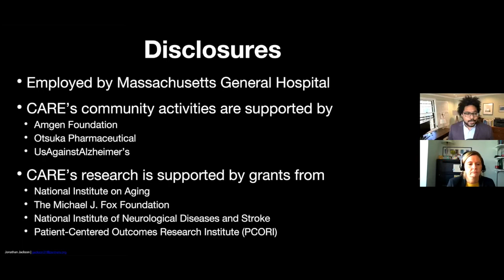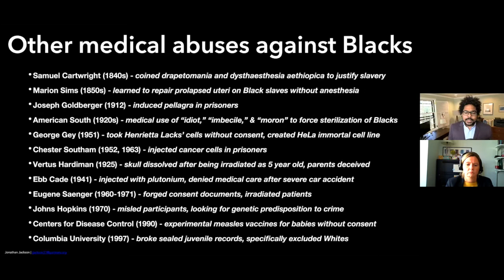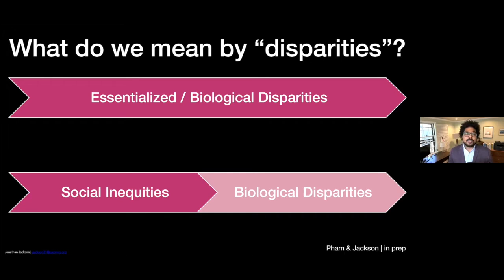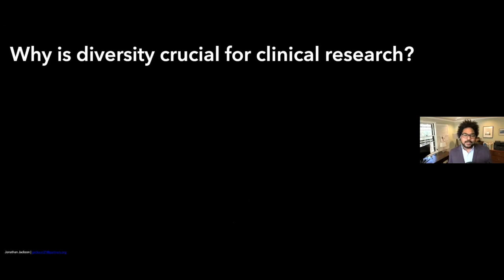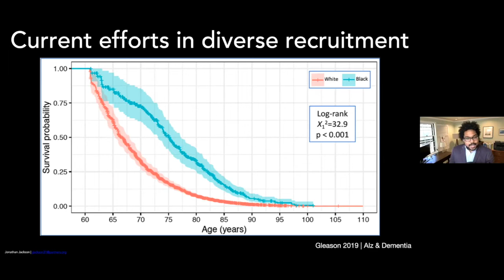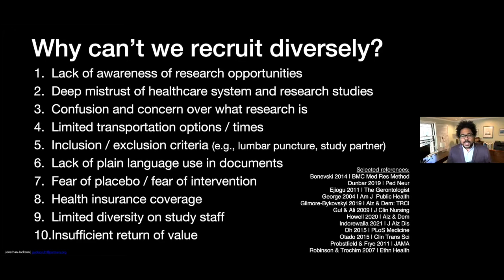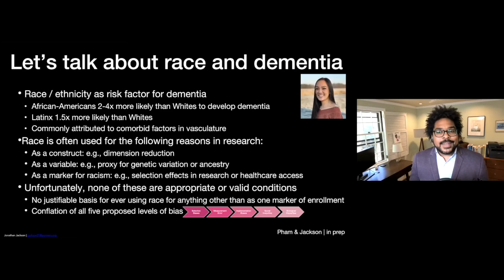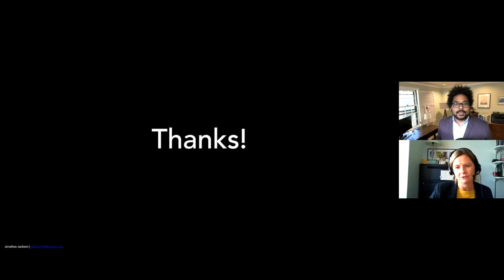Dr. Jonathan Jackson & Closing Remarks | Racism & its Implications in Clinical Research Workshop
Johnathan Jackson, PhD presents "The Challenge of Health Equity in Clinical Research."

Part 3/3 of the October 20, 2021 workshop, Racism and its Implications in Clinical Research: A Workshop to Promote Understanding and Action. A partnership among the University of Pittsburgh Schools of Medicine, Nursing, Pharmacy and the Graduate School of Public Health. Supported by NIH Grants P30 AG066468 and U19 AG068054.

Jonathan Jackson, PhD, is the executive director of the Community Access, Recruitment, and Engagement (CARE) Research Center at Massachusetts General Hospital and is an Assistant Professor of Neurology at Harvard Medical School. CARE investigates the impact of diversity and inclusion on the quality of human subjects research and leverages deep community entrenchment to build trust and overcome barriers to clinical trial participation. Jonathan's research focuses on inequities in clinical settings that affect underserved populations, and he has received generous funding for this work from the Michael J Fox Foundation for Parkinson's Research, Massachusetts General Hospital, and the National Institutes of Health, including a prestigious NIH Pioneer Award to advance this work. Dr. Jackson, who received his doctoral degree in Psychological and Brain Sciences in 2014, also conducts research as a cognitive neuroscientist investigating the early detection of Alzheimer's disease, particularly in the absence of overt memory problems. Dr. Jackson serves in an advisory capacity for several organizations focused on equity in clinical research, and has written guidance for local, statewide, and national groups on research access, engagement, and recruitment.

00:00 Opening
01:31 Introduction for Dr. Jackson
03:54 Dr. Jackson’s presentation
33:30 Q&A
54:34 Closing remarks